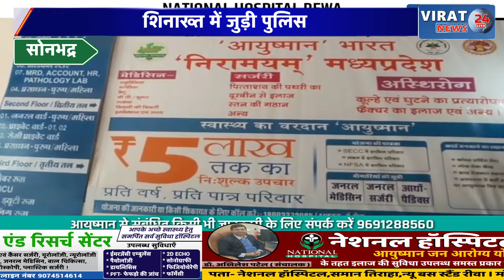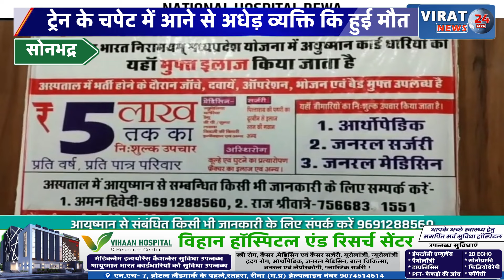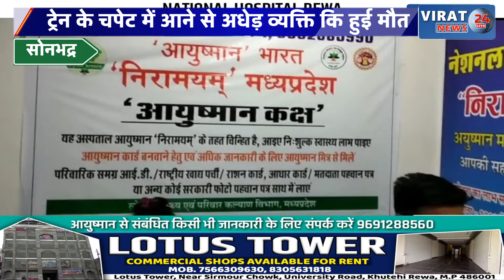ट्रेन के चपेट में आने से अधेड़ व्यक्ति कि हुई मौत शिनाख्त में जुड़ी पुलिस।